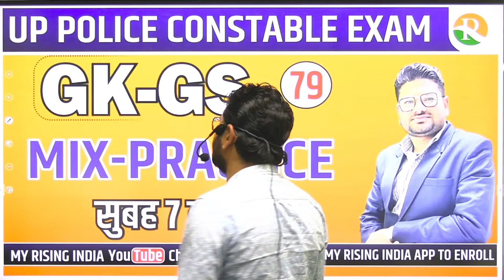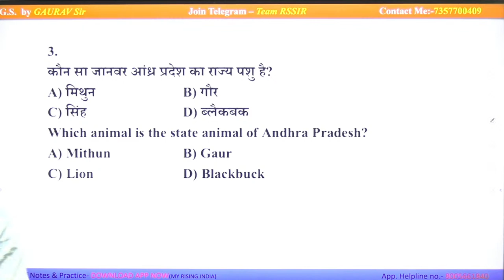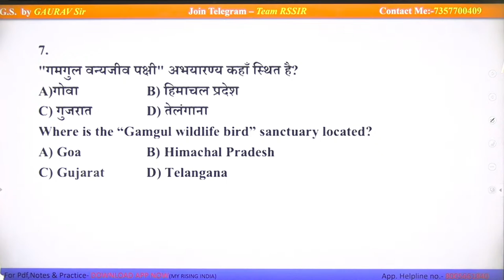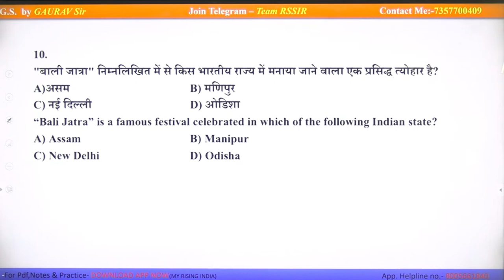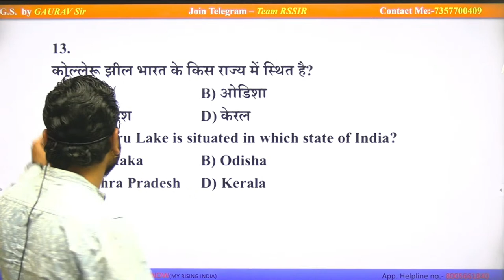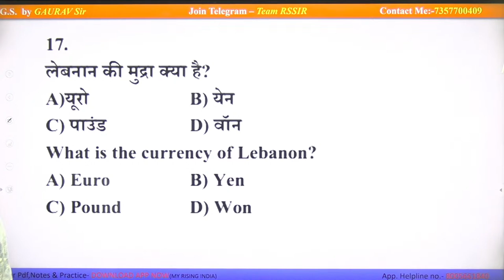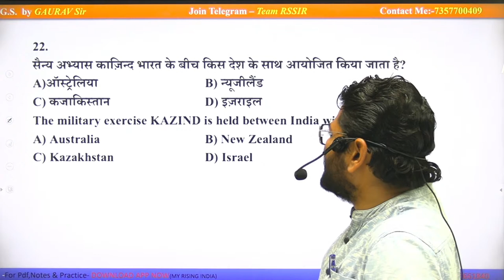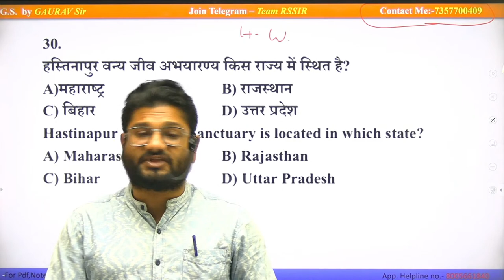GK & GS# 79 // Mix Practice //Up Police Free Classes /Gaurav Sir/My Rising India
SSC-MTS_Classes
SSC_CHSL_Classes